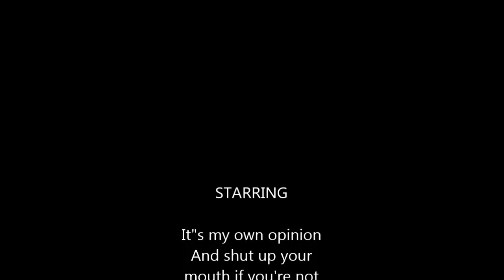"My Movie To Pina exclusive 2" Alain Pâquet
electro techno trance female voice